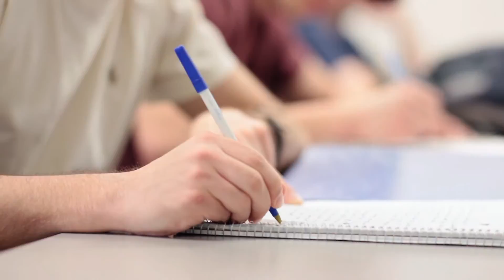Classroom in a Minute: ECON 202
ECON 202 - Principles of Macroeconomics

This course focuses on the economy as a whole system – the “big picture”.  The main focus is on the health and goals of the macroeconomy: growth, stability, and full employment. Close attention is paid to the role of money and banking in the economy, as well as what policy options are available to keep an economy on track.